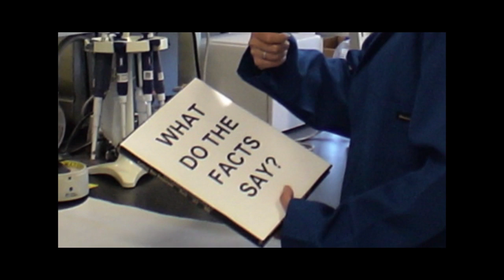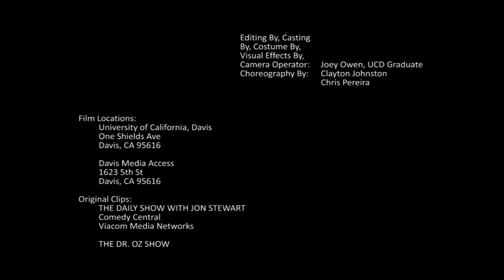What Do the Facts Say?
Video on Science Communication - parody of Ylvis - The Fox (What Does the Fox Say?) - includes clips from various television shows illustrating the disconnect that often occurs between what is portrayed in the media and the facts as they are widely accepted in the scientific community.